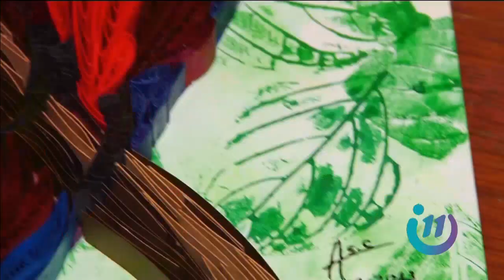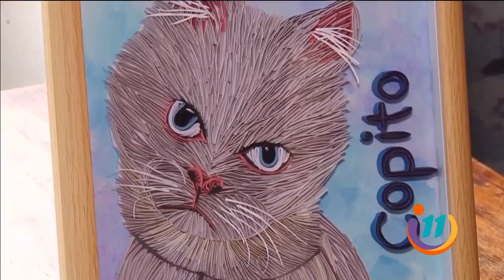Vimos singulares animales hechos de papel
Alejandra es una experta en el filigrana, pues tiene 3 años perfeccionando su técnica para recrear animales con mucho detalle.
Pero no es fácil, para hacer una sola de sus obras puede tardar varias horas.